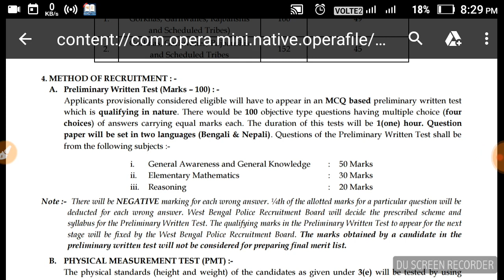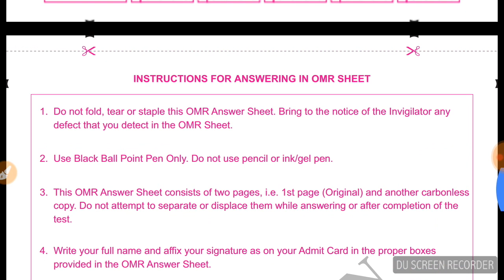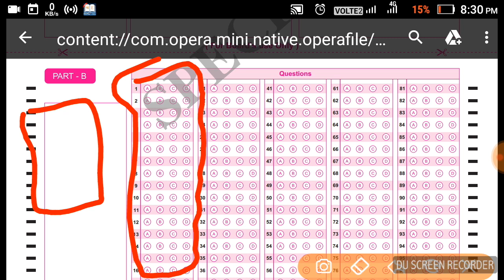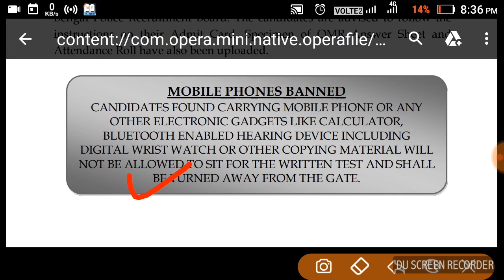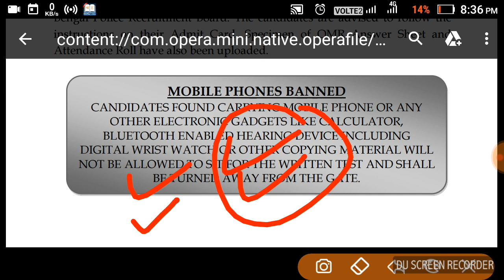LAST TIME SUGGESTION FOR WB POLICE LADY CONSTABLE 2018||LAST TIME TIPS||WATCH IT